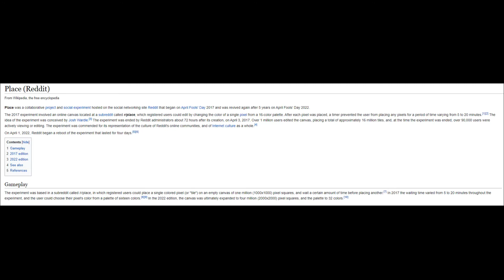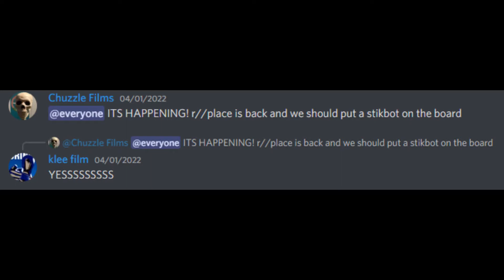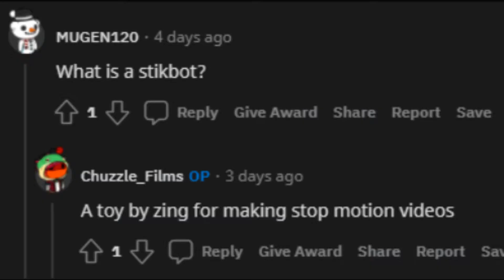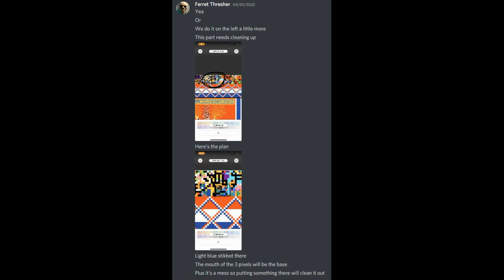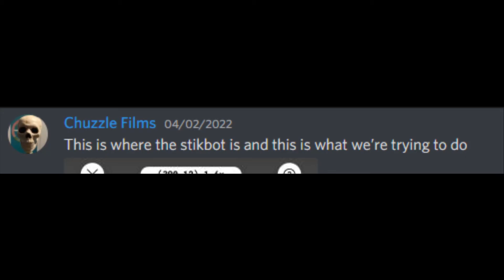That Time stikbot Wanted To Be a Part of r/place